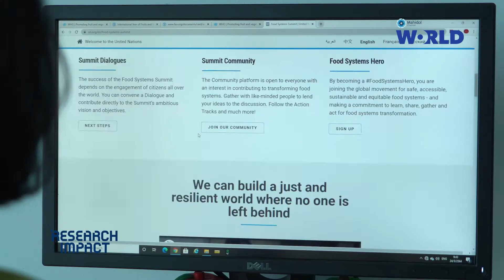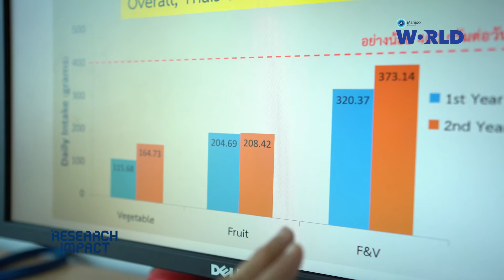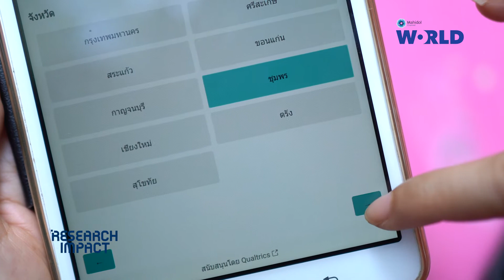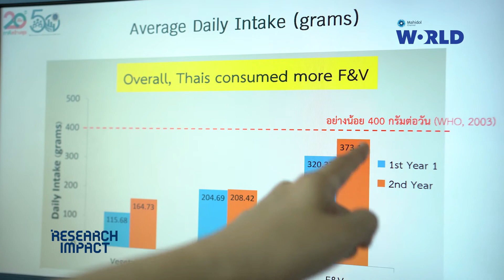A longitudinal household survey of fruit and vegetable consumption in Thai population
A longitudinal household survey of fruit and vegetable consumption in Thai population | Research Impact

The research is a nationally representative, longitudinal survey study to find factors and Fruit and Vegetables (FV) consumption in Thai population.
The project can be used to guide more effective policies and practices at both local and national levels in promoting FV consumption in Thai population, which can lead to improvement in overall health and well-being, and ultimately may reduce health care burden and enhance health care performance of the country.

งานวิจัยนี้เป็นโครงการระดับประเทศที่สำรวจ ระยะยาว ศึกษาปัจจัยต่าง ๆ ที่มีผลต่อการบริโภคผักและผลไม้ของประชากรไทย โดยผลการวิจัยโครงการนี้สามารถใช้เป็นแนวทางในการกำหนดนโยบายทั้งในระดับท้องถิ่นและระดับประเทศ เพื่อการส่งเสริมการบริโภคผักและผลไม้ในประชากรไทย ทำให้สุขภาพของทุกคนดีขึ้น และช่วยลดภาระค่าใช้จ่ายในการดูแลด้านสุขภาพของประชาชนด้วย